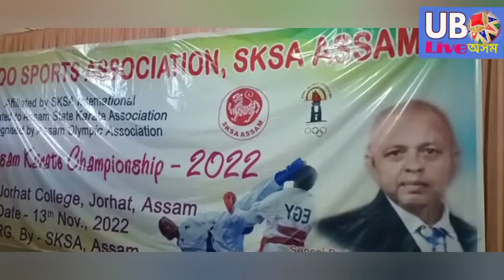First SKSA Assam কেৰাটে্ চেম্পিয়নচীপ 2022 অনুস্থিত হ'ল পোন প্ৰথমবাৰৰ বাবে যোৰহাট কলেজত।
আজি যোৰহাট কলেজৰ পৃক্ষাগৃহত   পোন প্ৰথমবাৰৰ বাবে 1st sksa assam কেৰাটি চেম্পীয়নচীপ 2022 অনুষ্ঠীত হয়।

উল্লেখযোগ্য যে wkf ৰ ৰোলৰ মতেহে যোগদান কৰিব পাৰিব। উদ্যোগতা  জানিবলৈ দিয়ে যে ইয়াত  ছাত্ৰ ছাত্ৰী সকলে নিজৰ পঢ়া-শুনা লগতে  এখন মঞ্চ দিয়াৰ প্ৰয়াস কৰিছে
এই অনুষ্ঠানটিত যোৰহাটকে ধৰি কেইবাখনো জিলাৰউক্ত প্ৰতিযোগিতাত অংশগ্ৰহণ কৰে শিৱসাগৰ , যোৰহাট , টীয়ক, তিতাবৰৰ লগতে বিভিন্ন প্ৰান্তৰৰ প্ৰায় ডেৰ শতাধিক
 ছাত্ৰ ছাত্ৰী অংশ গ্ৰহণ কৰে লগতে  বিভিন্ন গন্য মান্য ব্যক্তি সকলৰ লগতে অভিভাৱক সকল উপস্থিত থাকে

এই অনুষ্ঠানত wkf ৰ ৰোলৰ মতে কাতাকে ধৰি বিভিন্ন কলা প্ৰদৰ্শন কৰে

আৰু  শেষত ছাত্ৰ ছাত্ৰী সকলক পুৰস্কাৰে পুৰস্কিত কৰা হয়।

@Jorhat College, @UB Live Axom,